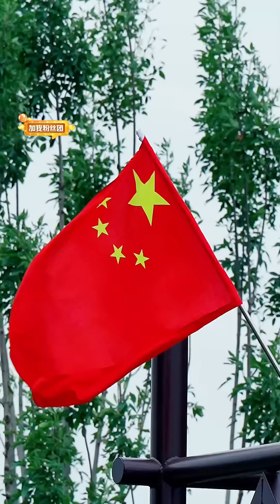唐艺直播三（202401001）直播间2560万人气，最牛的一场直播#唐艺大舞台